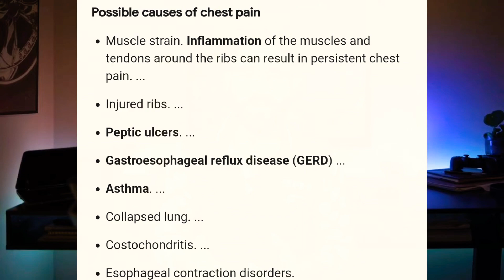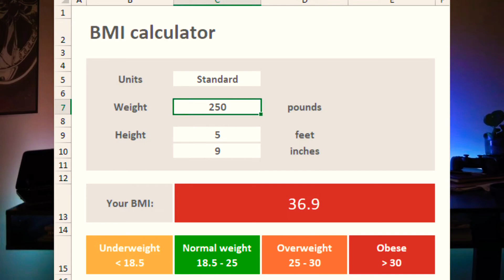Everything you need to know about HEART ATTACK// Risk factors, Cause, Prevention// হার্ট অ্যাটাক কি।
Hi I'm Pushan Bhattacharyya MBBS, from TU.

A heart attack, also called a myocardial infarction, happens when a part of the heart muscle doesn’t get enough blood.

The more time that passes without treatment to restore blood flow, the greater the damage to the heart muscle.

Coronary artery disease is the main cause of heart attack. A less common cause is a severe spasm, or sudden contraction, of a coronary artery that can stop blood flow to the heart muscle.

The sooner you get to an emergency room, the sooner you can get treatment to reduce the amount of damage to the heart muscle. At the hospital, health care professionals can run tests to find out if a heart attack is happening and decide the best treatment.

In some cases, a heart attack requires cardiopulmonary resuscitation (CPR) or an electrical shock (defibrillation) to the heart to get the heart pumping again. Bystanders trained to use CPR or a defibrillator may be able to help until emergency medical personnel arrive.

Remember, the chances of surviving a heart attack are better the sooner emergency treatment begins.

Several health conditions, your lifestyle, and your age and family history can increase your risk for heart disease and heart attack. These are called risk factors

Some risk factors cannot be controlled, such as your age or family history. But you can take steps to lower your risk by changing the factors you can control.